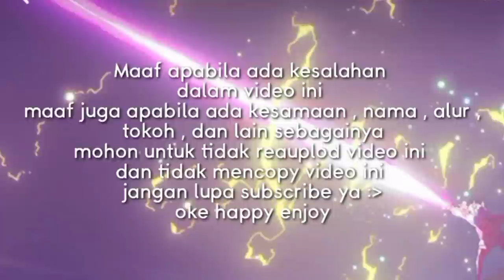uang berharga? //🤑💸//😭☘️byAiraCarlo || maimunah cantip29